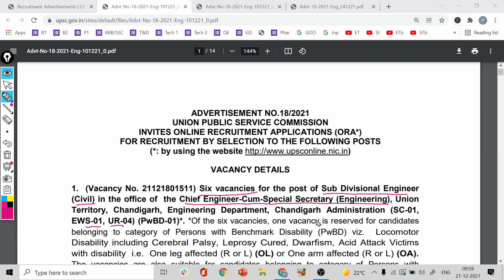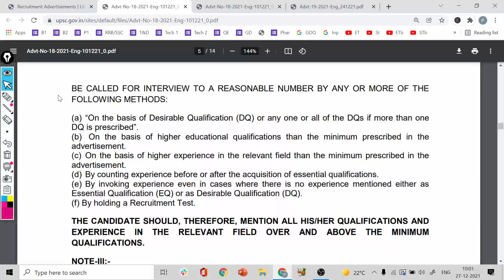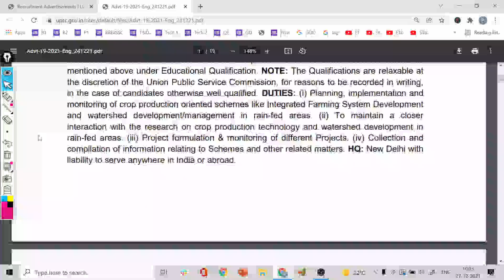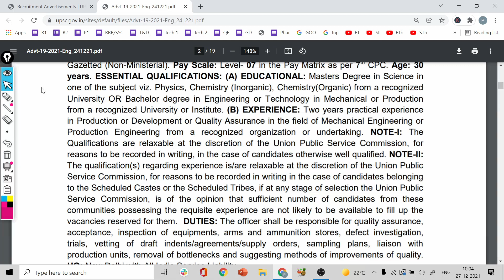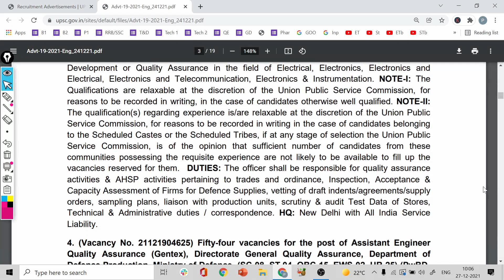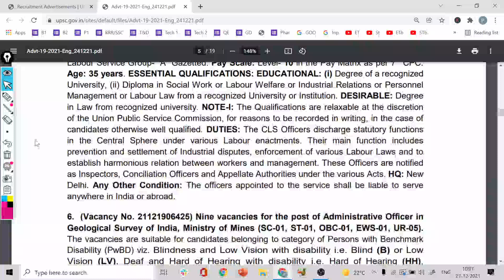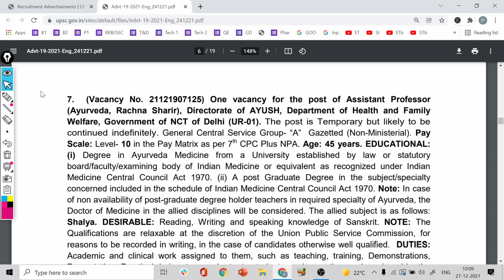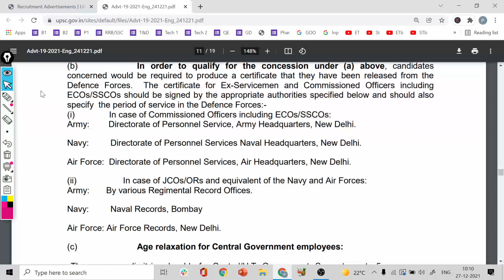UPSC Notifications 2021 | Assistant Engineers | Electronics, Electrical, Mechanical | Entri Telugu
UPSC has released notifications for 187 vacancies under various departments. Most of the vacancies are for Assistant Engineers with a requirement of Electronics and Communication, Electrical & Mechanical Engineering. Hope this video, UPSC Notification 2021, Assistant Engineers, 187 vacancies, Electronics, Civil, Mechanical is helpful for your preparation.